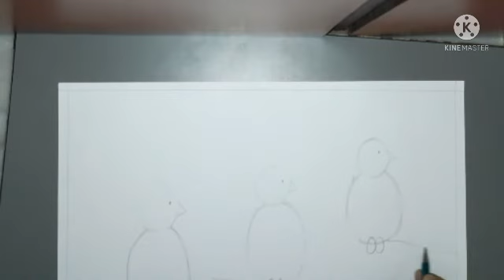Easy Painting For beginners Part 1